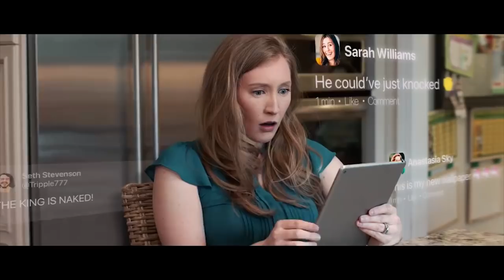Collection of Cristiano Ronaldo Trying to Hit on Girls over Georgina Rodriguez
WATCH THIS video to see Cristiano Ronaldo trying to hit on Girls over his girlfriend, Georgina Rodriguez

This video is about  Collection of Cristiano Ronaldo Trying to Hit on Girls over Georgina Rodriguez